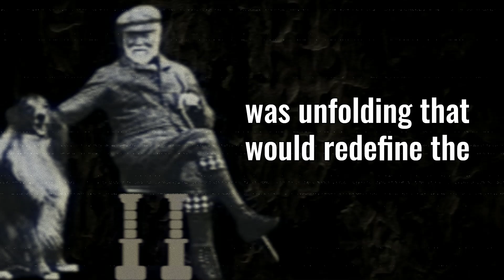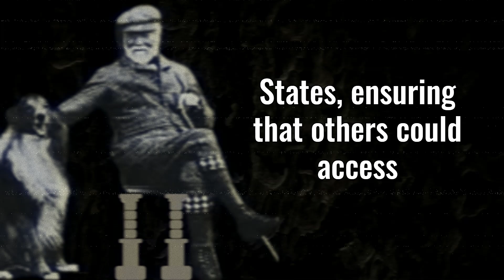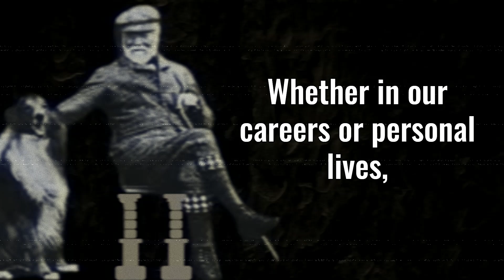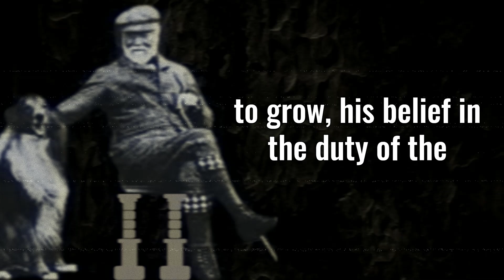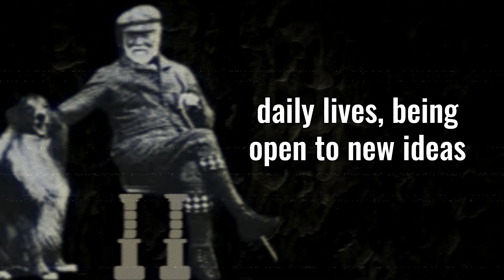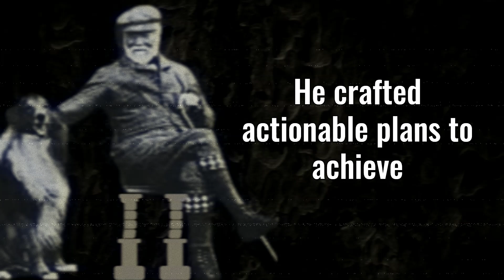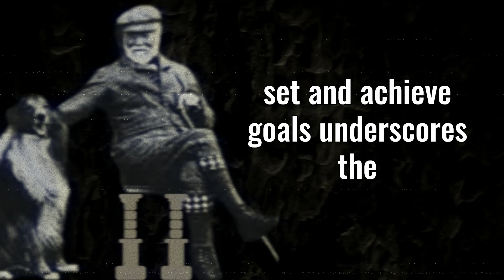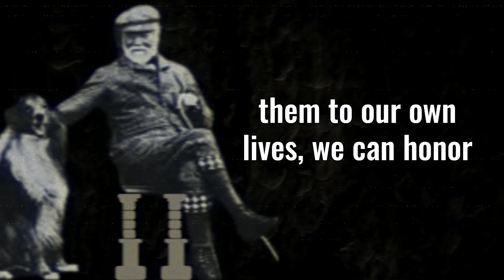The Wealth of Knowledge Andrew Carnegie's Influence on Modern America Journey from Poverty to Power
Andrew Carnegie was a Scottish-American industrialist and philanthropist, born on November 25, 1835, in Dunfermline, Scotland. His family immigrated to the United States in 1848, settling in Pittsburgh, Pennsylvania, where Carnegie began his career as a bobbin boy in a cotton factory. He quickly rose through the ranks, taking on various jobs, including telegraph operator.

Carnegie entered the steel industry in the 1870s and founded the Carnegie Steel Company, which revolutionized steel production and became one of the largest and most profitable companies of its time. His innovative practices and focus on efficiency helped drive the U.S. steel industry forward.

By the turn of the 20th century, Carnegie had amassed a vast fortune, which he believed came with a moral obligation to give back to society. He became one of the most prominent philanthropists of his era, funding libraries, schools, and universities, and established the Carnegie Corporation of New York in 1911.

Carnegie’s philosophy emphasized the importance of education, self-improvement, and social responsibility. He passed away on August 11, 1919, leaving a lasting legacy through his charitable contributions and impact on American industry. His life story—from humble beginnings to immense wealth—continues to inspired many today.

Andrew Carnegie's teachings emphasize that success is achieved through proactive effort and seizing opportunities. He believed in mutual enrichment, where true wealth involves uplifting others, and he advocated for thoughtful philanthropy that creates meaningful change. Carnegie valued collaboration over isolation, highlighting the power of teamwork. He stressed the importance of a positive mindset, being prepared for opportunities, and the necessity of self-motivation. Ultimately, he believed that actions speak louder than words, and integrity is crucial to lasting success. Carnegie's lessons combine personal ambition with a strong sense of social responsibility.